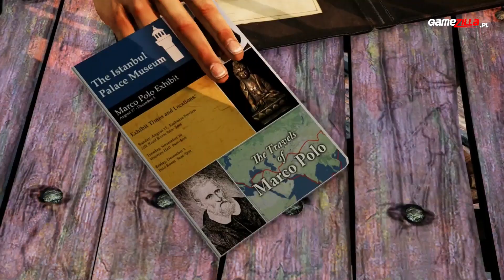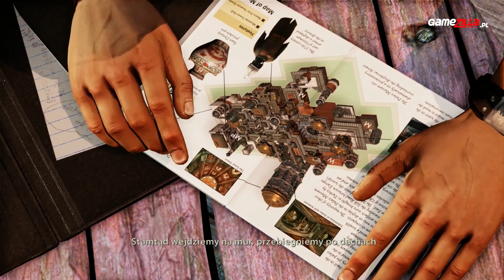KwaGRAns Uncharted 2: Among Thieves (PS4 - Kolekcja Nathana Drake'a)